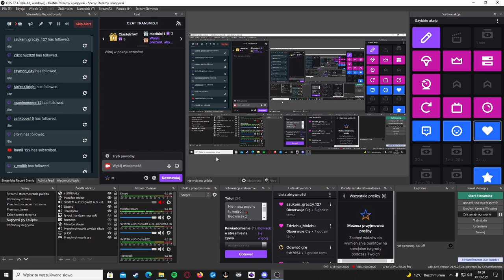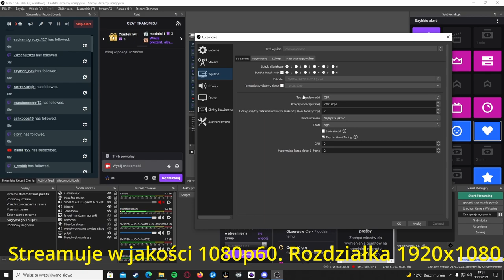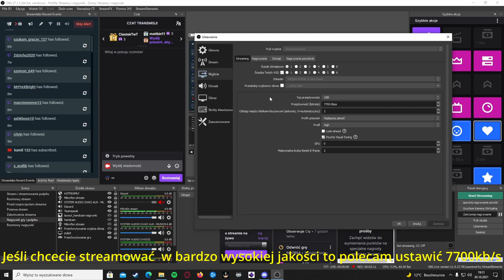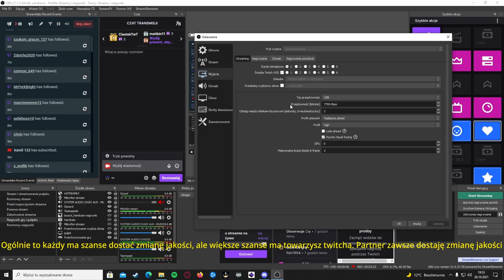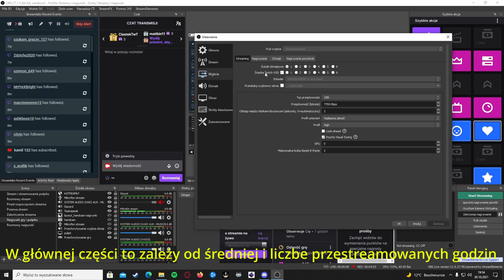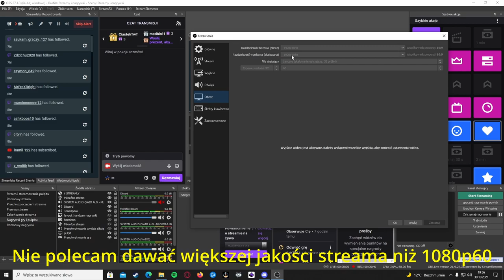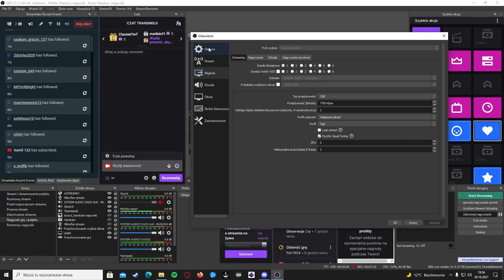Moje ustawienia obs + poradnik ustawień do streamowania na platformie twitch.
Donaty są na własną odpowiedzialność i nie podlegają zwrotom.
Donates are at your own risk and are non-returnable.

📢Sociale:
🟣Streamy na Twitchu:

⏱ ETAPY ODCINKA:

0:00 - Wstęp
0:18 - Moje ustawienia obs.
0:33 - Ustawienia platformy do streamowania i serwera.
1:12 - Szczegółowe ustawienia streamu.
4:54 - Ustawienia bitratu dzwięku.
5:21 - Ustawienia rozdzielczości i liczby fpsów do streamów.
6:23 - Wyjaśnienie dlaczego nie warto ustawiać jakości większej niż 1080p60 do streamów na twitchu.
7:05 - Zakończenie i pożegnanie się.

🖥️Mój sprzęt🖥️
🗃️Karta: NVIDIA GeForce RTX 2060
💽Ram: 16GB
Procesor: i5 9400-F 2.90GHz
🖱️Mysz: Glorious model D Gloosy white
⌨️Klawiatura: SPC gear GK550
🎧Słuchawki: Razer Kraken X (aktualnie ich nie używam, bo się popsuły)
🖥️System: Windows 10 Pro N 64bit
🎙️Mikrofon: TRUST GXT 232 Mantis
☸️Kierownica: Logitech g29 + shifter
💺Fotel: Diablo X-One Horn Czarno-Czerwony (aktualnie nie używam)
📷Kamerka: Savio CAK-01 Full HD
💾Podkładka: GENESIS Carbon 500 Maxi Flash

➡️Jesteś streamerem? Kliknij w link i zarejestruj się z mojego linku, dzięki czemu wspierasz też mój kanał i zacznij wtedy ją polecać swoim widzom. Kiedy twoi widzowie zakupią jakiś produkt przez twoją wtyczkę, zarobisz wtedy małą prowizje za zakupiony przez widza produkt
✖️Ja akurat nie mogę prowadzić streamów na kilku platformach jednocześnie. Jeśli ty nie masz żadnych przeciwności i chcesz streamować na wielu platformach na raz to kliknij w i zarejestruj się z mojego linku. W ten sposób też wspierasz mój kanał.
i kup streamlabs prime. Wtedy otrzymasz więcej możliwości na stronie streamlabs. Kupując z mojego linka wspierasz też wspierasz mój kanał.

Jeśli masz zamiar wykorzystać mój materiał w swoim filmie, to byłbym wdzięczny gdyby w twoim opisie znalazł się link do mojego filmu.